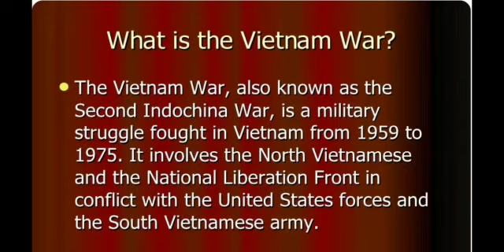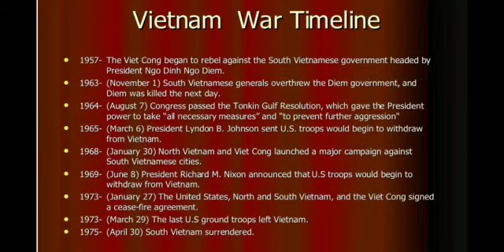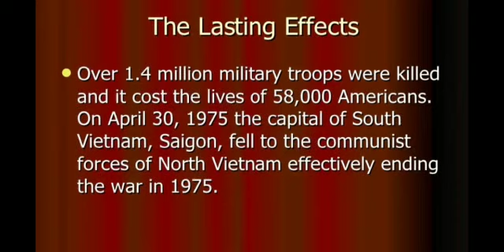Vietnam War | Timeline and Effects of Vietnam war